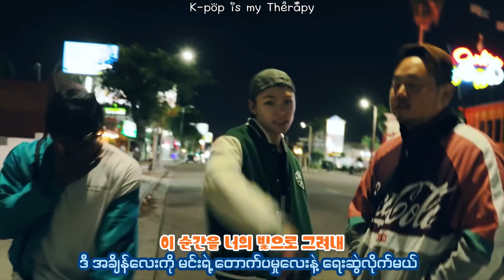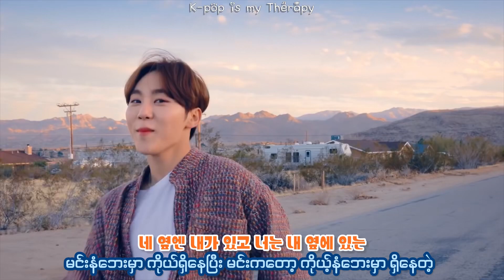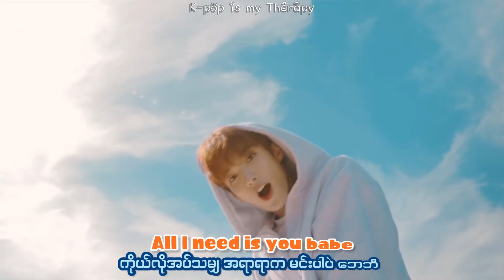SEVENTEEN (세븐틴)- Snap Shoot (mmsub) with Hangul lyrics (Mv ver)